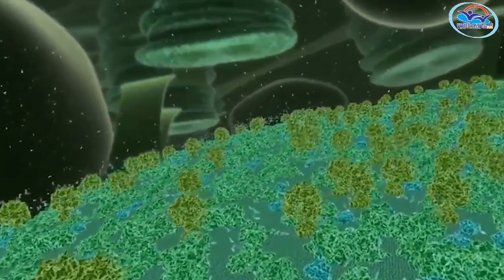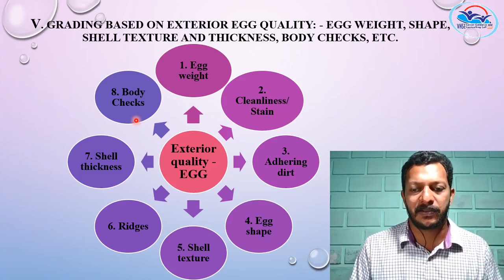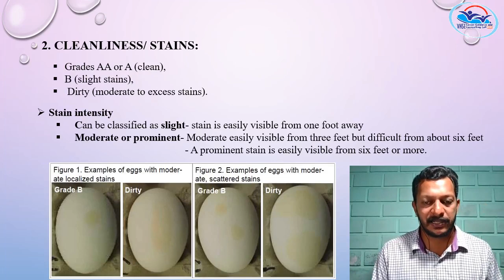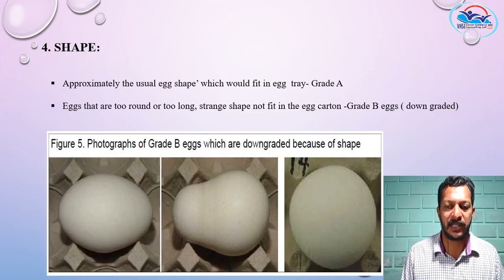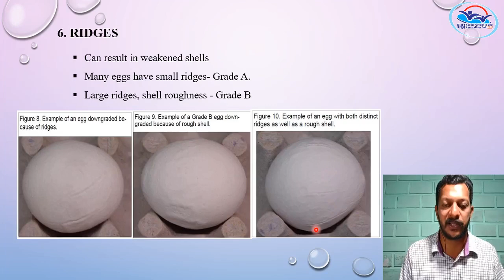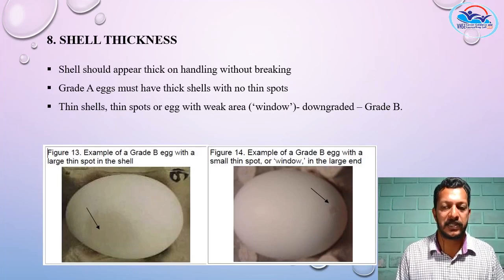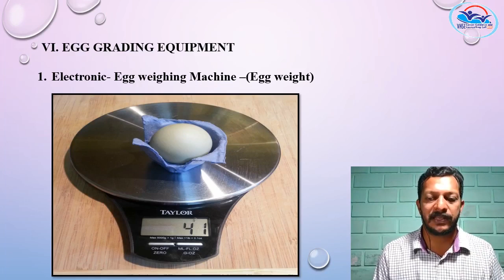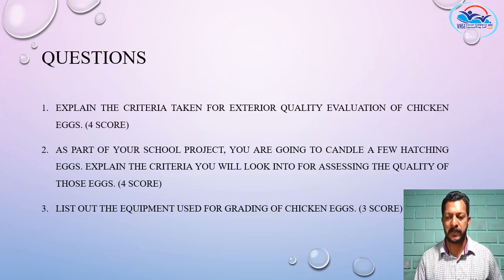II Year NSQF THEORY VOL 4 - Small Poultry Farmer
SPF VOL 4 (21-22)